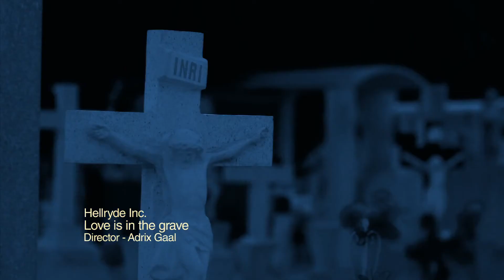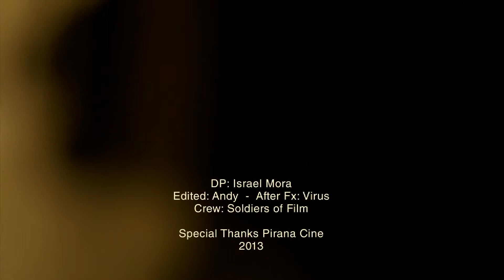Hellryde Inc. - "Love is in the Grave" [Music Video]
Hellryde Incorporated was formed in Monterrey, Mexico on May 2011 as a result of several years of working on different projects, different genres, different scenes. Inspired by the ideas and musical concepts in common, time allowed the band to harvest the essence that is currently heard throughout the various songs. Hellryde Inc's debut EP came out this past December. It was recorded, mixed and edited by Andres Saenz, Julian Villareal and Zef Vega at LaNave Studios, Monterrey Mexico and mastered by Alan Douches at West West Side Music, New Windsor, New York.